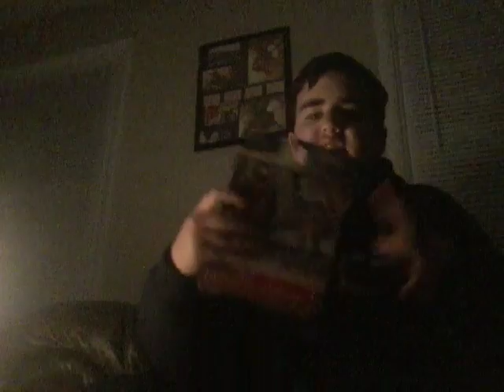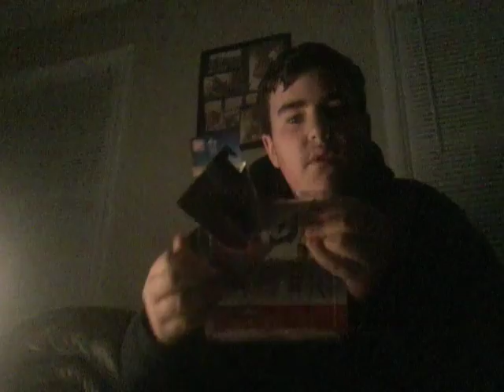Power ranger ninja steel red ranger reveiw